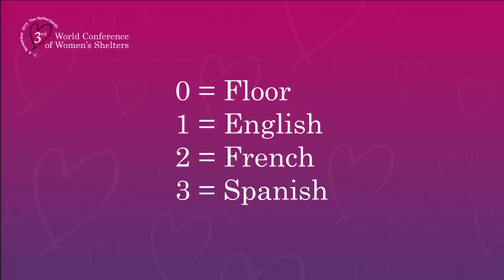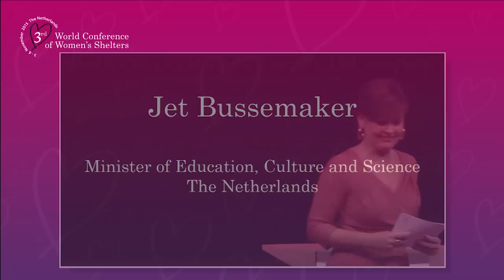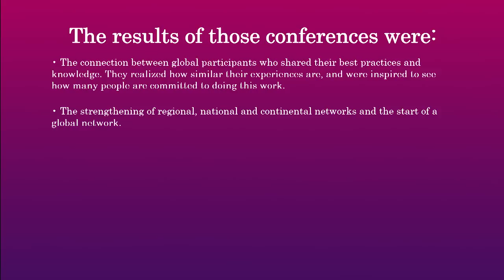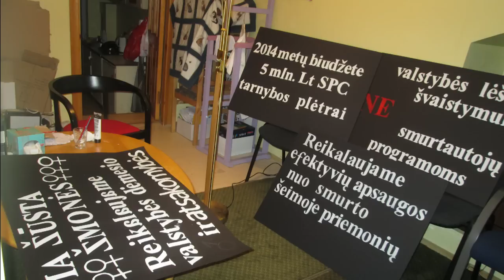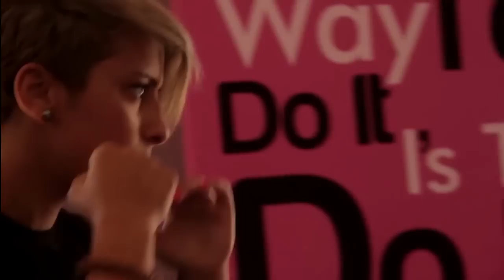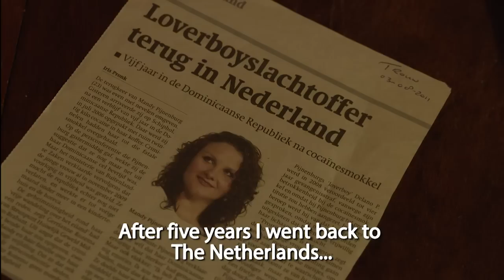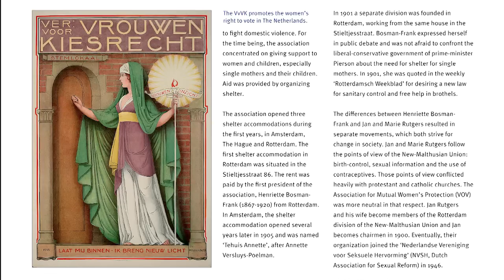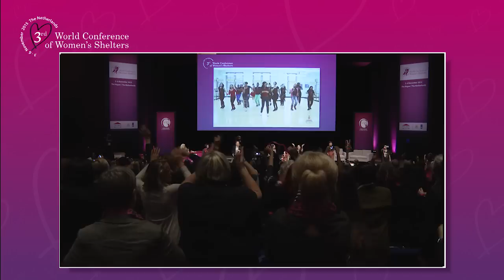Opening Ceremony 3rd World Conference of Women's Shelters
Opening ceremony of the 3rd World Conference of Women's Shelters held in The Hague, The Netherlands November 3rd-6th 2015. Featuring speakers such as:
- Hina Jilani (Pakistani women’s rights activist and laywer – member of the Elders)
- Monique Wilson (One Billion Rising director) setting a world record of dancing against violence with all the participants
- Minister Jet Bussemaker (Ministry of Education, Culture and Science of the Netherlands)
- Linor Abargil (Brave Miss World)